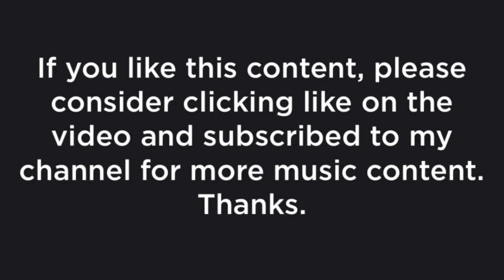DJ Allegretto - Project Motivation (Rock Remaster March 2018)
"Project Motivation" are a Series of projects, each having the same or similar melodies, but played in different styles and genres of music, for example rock, country, jazz, etc. These projects started in May 2017, and I've been adding tracks to Project Motivation every year, in March and in May. These projects were originally named "Midi Rock Beet Experiment".

At the time, because these projects were named Midi Rock Beet Experiment May 2017", I just called this one a remastered version. The original version was written in the Rock 'n' roll style. In this version, I added a funny piano sound effect that reminds me of a toy piano I had when I was younger, and it's mandolin instrument. I added some other melodies as well, to make it more of a longer song.